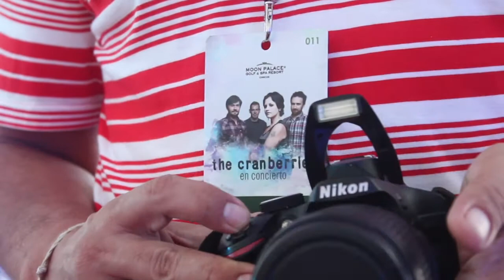Anuncian concierto The Cranberries en Cancún.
En el Hotel Le Blanc, Palace Resorts presentó ante los medios de comunicación locales e internacionales, el próximo concierto de de la agrupación 'The Cranbierries', que se realizará el 26 y 27 de agosto 2016 en el Moon Palace de Cancún.